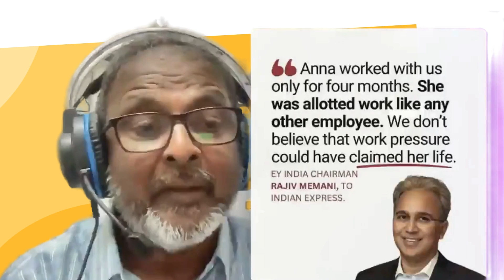Soulless corporates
Words can be powerful tools. Imagine a company facing a crisis - an employee named Anna has tragically passed away.The response by the Chair man of EY india   becomes a case study in how language can shape perceptions and deflect responsibility.

It  begins with a seemingly simple statement: "Anna worked with us only for four months." With these words, the company subtly creates an emotional distance, as if Anna's brief tenure somehow diminishes the significance of her contribution and her loss.

As we delve deeper, we encounter phrases like "She was allotted work like any other employee." Here, the company attempts to paint a picture of normalcy, implying that if others can handle the workload, perhaps Anna's situation was unique to her.

The plot thickens when the company states, "We don't believe that work pressure could have claimed her life." This denial, wrapped in careful language, serves to further distance the company from any potential blame.

Throughout this narrative, we notice a conspicuous absence - a lack of empathy or genuine human concern. The company's words, clinical and detached, create an atmosphere of defensiveness rather than compassion.

We're left with a powerful lesson: in times of crisis, the words we choose can either bridge gaps or widen chasms. This tale serves as a reminder of the importance of compassionate and responsible communication, especially when facing sensitive situations in the corporate world.